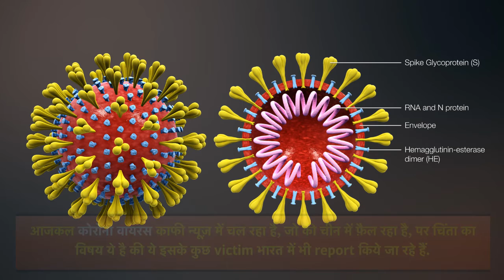Coronavirus वायरस क्या है और क्यों News में बना हुआ है?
this video explains all about corona virus news and updated story.